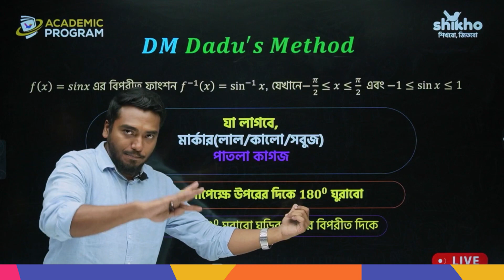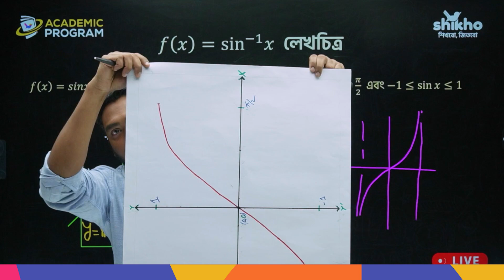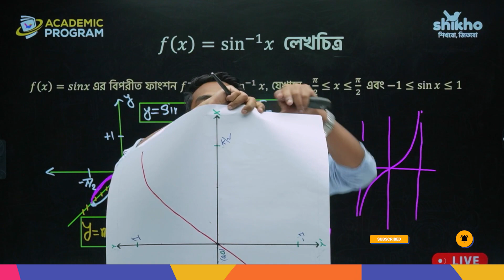বিপরীত লেখচিত্র বের করার পদ্ধতি!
✅ নিয়মিত ক্লাস চলছে Shikho'র একাডেমিক প্রোগ্রামে। ১ম, ২য় কোয়ার্টার শেষ করে শুরু হয়ে গেল ৩য় কোয়ার্টারের ক্লাস। সারপ্রাইজ স্কলারশিপে ভর্তি হতে এখনই ফর্মটি পূরণ করো

✅ এই ভিডিয়ো দেখে জেনে নাও কীভাবে সম্পূর্ণ কোর্সে ক্লাস নিবেন শিক্ষকরা। এখানে বিপরীত লেখচিত্র আঁকার কৌশল শিখিয়ে দিচ্ছে ইকবাল ভাইয়া।

✅ সব সাবজেক্টের প্রতিটি টপিক ধরে ধরে এভাবেই বোঝানো হবে লাইভ ক্লাসগুলোতে। আর যদি কোনো কনফিউশন থাকে সেটাও ক্লিয়ার করে দেয়া হবে ক্লাসেই। 😇

একাডেমিক প্রোগ্রামে স্পেশাল ডিসকাউন্ট পেতে এখনই ফর্মটি পূরণ করো

এছাড়াও কোর্স সম্পর্কে আরও বিস্তারিত জানতে কল করো 16780 নম্বরে। 📞